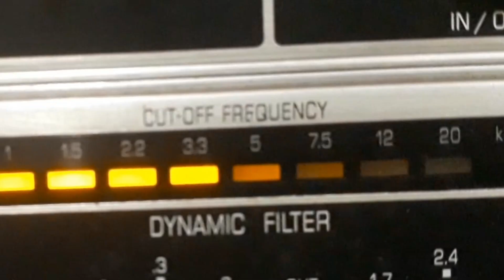BANDA DO CORPO DE BOMBEIROS - CLUBE EM CEROULAS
CLUBE EM CEROULAS - TANGO com BANDA DO CORPO DE BOMBEIROS. Disco ODEON RECORD Nº 108.067. Tamanho 27cm. Lançado em 1908.